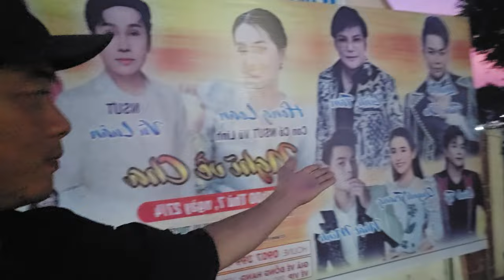Không thể ngờ gặp cô nói chuyện nhập tâm với Hồng Loan, ai nghe xong là phải khen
Không thể ngờ gặp cô nói chuyện nhập tâm với Hồng Loan,  ai  nghe xong là phải khen#hongloan#vũlinhtàilinh